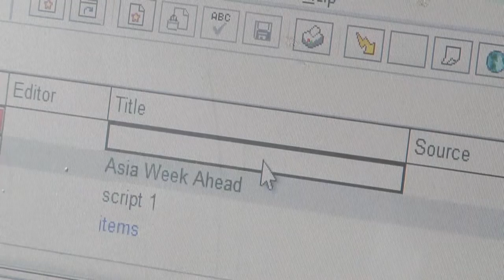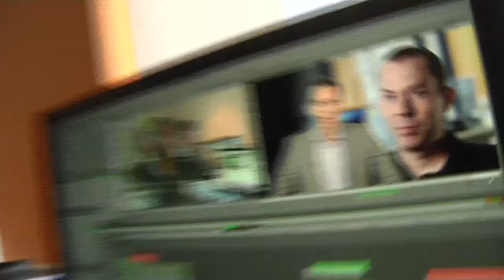JON H farewell video